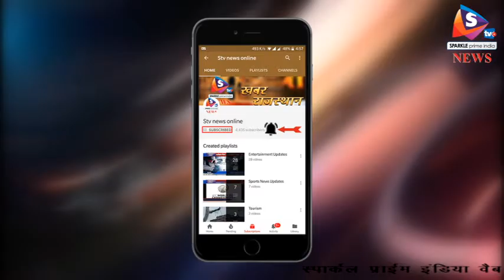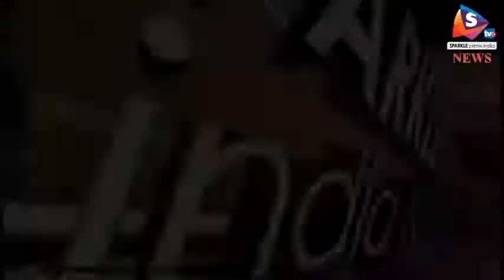अलवर में क्राइम को लेकर विधानसभा में हुआ हंगामा, भाजपा विधायकों ने सरकार को घेरा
राजस्थान विधानसभा में सोमवार को प्रश्नकाल में अलवर में बढ़ते अपराधों को लेकर खासा हंगामा हुआ। भाजपा विधायक ज्ञानदेव आहूजा इसे लेकर मुखर नजर आए। अलवर जिले के अन्य भाजपा विधायक ने भी उनका समर्थन किया।
विधानसभा में आज अलवर जिले के रामगढ़ से एमएलए ज्ञानदेव आहूजा ने कहा कि अलवर में वाहन चोरी सहित 11 तरह के अपराध बढ़ रहे हैं और एसपी ने चालाकी से वाहन चोरी के मामले कम दर्ज किए हैं। आहूजा का यह भी आरोप था कि अलवर में हर साल 10 हजार करोड़ का सट्टा होता है। किशनगढ़बास विधायक रामहेत यादव ने भी आहूजा का समर्थन किया। इस पर संसदीय कार्यमंत्री राजेंद्र राठौड़ ने टोका तो आहूजा का कहना था कि सच्चाई सुनने की हिम्मत होनी चाहिए। इस पर गृह मंत्री कटारिया ने कहा कि जोर से बोलने से कुछ फर्क नहीं पड़ता तो आहूजा का जवाब था- मेरी आवाज ही ऐसी है, मुंह में साइलेंसर नहीं लगा सकता। उधर, विधायक रामहेत यादव ने पूरक प्रश्न के तहत गौवंश तस्करी के मुकदमों की संख्या पूछी। इसके अलावा ट्रांसफार्मर चोरी और वाहन चोरी के मामलों में एफआर लगाने का कारण भी जानना चाहा। वहीं, कटारिया का कहना था कि अलवर में हर माह औसतन 400 से 500 वाहन चोरी के मामले आ रहे हैं। साथ ही, गौतस्करी के मामलों को नियंत्रित किया गया है।
उधर, गृहृमंत्री गुलाब चन्द कटारिया ने दावा किया कि प्रदेश में गौ-तस्करी पर नियंत्रण के लिए पुख्ता व्यवस्था के फलस्वरूप इसमें सफलता प्राप्त हुई है। इससे पहले विधायक बनवारीलाल सिंघल के मूल प्रश्न के जवाब में गृहमंत्री ने बताया कि अलवर जिले में कानून व्यवस्था के लिए दो पुलिस अधीक्षक लगाये जाने के सम्बन्ध में रामगढ़ एमएलए ज्ञानदेव आहूजा द्वारा वर्ष 2015 एवं 2016 में पुलिस विभाग को पत्र लिखकर मांग की गई थी। उन्होंने बताया कि अलवर जिले का भौगोलिक क्षेत्रफल काफी बड़ा है। जिला स्तर पर अपराध पंजीयन भी राज्य में अलवर में सर्वाधिक हंै और वर्ष 2017 में 17 हजार 405 प्रकरण दर्ज हुए। इस दृष्टि से अलवर जिले में दो पुलिस अधीक्षक लगाये जाने का प्रस्ताव विचाराधीन है।